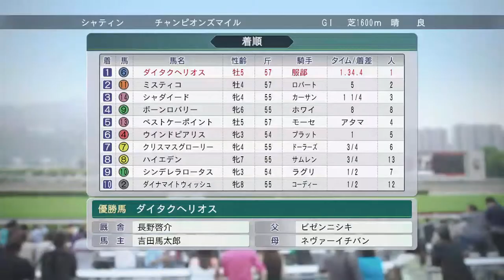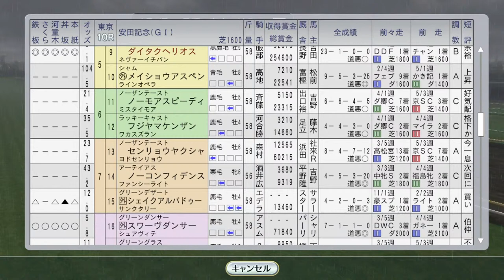【Winning Post 8 2016】ダイタクヘリオス、アジアマイルチャレンジ2年連続完全制覇への道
前年に続き、今年もやりました！